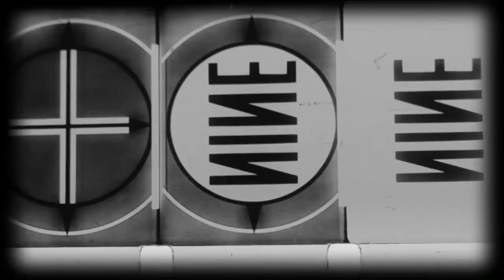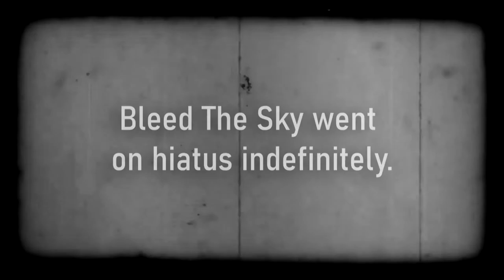Bleed The Sky: Revival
Bleed The Sky formed in 2002 and quickly they were in high demand. Shortly after the release of their debut album, things began to take a turn for the worse. This is a story about a young band trying to keep their heads above water in the harsh reality of the music industry.

This short documentary was slowly shot and edited over a span of 2.5 years, late 2017- early 2020. After a short run through some film festivals, it is now available here free for viewing.